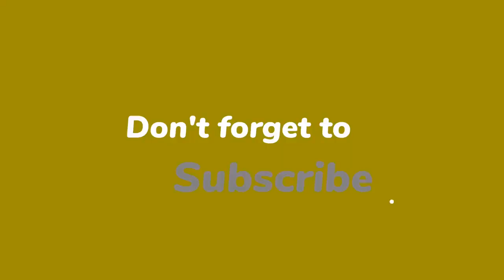Maarten van Rossem blundert, NPO grijpt in: ‘Direct eruit geknipt!’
Een ongelooflijke blunder: Maarten van Rossem verklapt het geslacht van de volgende winnaar van De Slimste Mens. De NPO is not amused en laat het fragment onmiddellijk wegknippen.